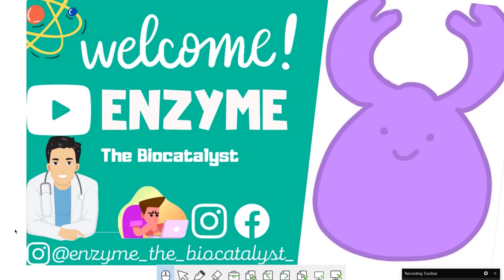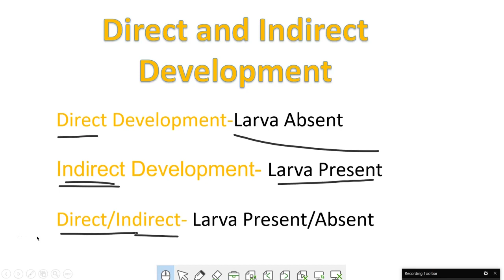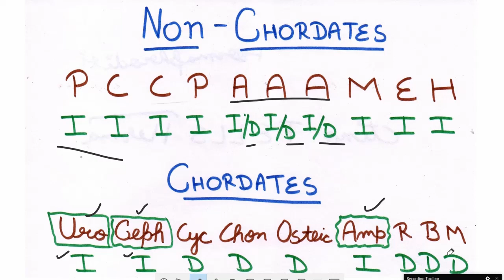Direct and Indirect Development/Animal kingdom/NEET2022/NEET2023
To get more knowledge about Neet and Related MNEMONICS You Can Watch these videos